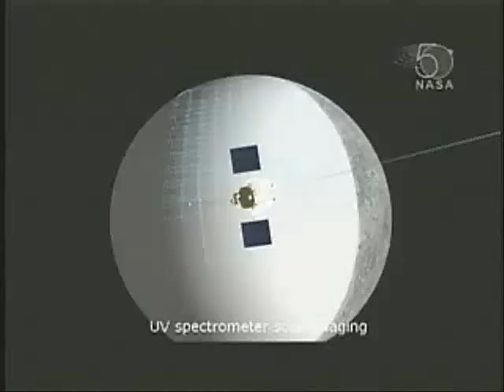NASA - Messenger Flies Past Mercury - VOA Story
The U.S. space agency spacecraft Messenger swooped within 199-kilometers of the planet Mercury, in preparation for a permanent orbit, beginning in 2011. Messenger, which is operated by remote control from Earth, will soon begin beaming data back which scientists hope will answer questions about the planet closest to the Sun.

The unmanned spacecraft was launched by NASA in August, 2004. Messenger, stands for Mercury Surface, Space Environment, Geochemistry and Ranging.

Planetary scientists hope the $450 million mission will help them answer key questions about Mercury, a tiny planet with temperatures that swing between 315 degrees in the daytime to minus 180 degrees at night.

Astronomers say the planet is heavily cratered and has a large iron core.

"Mercury is really an oddball," said Louis Friedman who heads the Planetary Society. "It is a very dense solar system object. It's very small. It's in toward the Sun. It's only about the size of the Earth's moon, a little larger. And, as such, how did it form? And however it formed is going to tell us something about planet formation."

Friedman says the Milky Way is like a jigsaw puzzle; he says only when all the pieces are in place, and all the planets are explored, will astronomers understand how the galaxy was formed.

"Mercury is a very, very dense and very heavy object, and therefore getting a really good handle on that density and its mass and associated size will help us in trying to determine what happened at the time of planetary formation," he said. "How did it reach that size, how did it evolve and how did assume its final orbit?"

Messenger is about halfway through its journey to put it in permanent orbit around Mercury in 2011.

But, until then, there will be another flyby this October and again in September 2009.